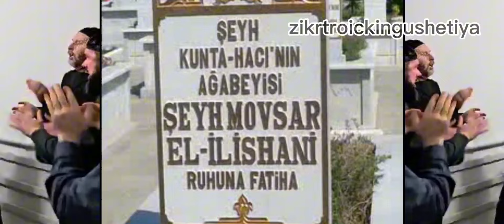ЗИЯРАТ В ТУРЦИИ 18.09.2014 КУНТА ХЬАЖИ МОВСАРА КАШМАШКАХЬ СТАМБУЛ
Ма шаа Аллах1 ☝️